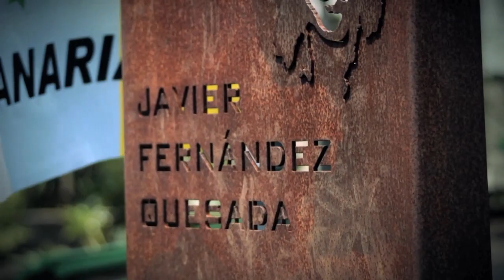Homenaje a Javier Fernández Quesada de Intersindical Canaria 30/04/2011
Homenaje a Javier Fernández Quesada. Sábado 30 de Abril 12:00 horas en el parque Javier Fernández Quesada (antes Parque de Los Dragos) La Laguna.